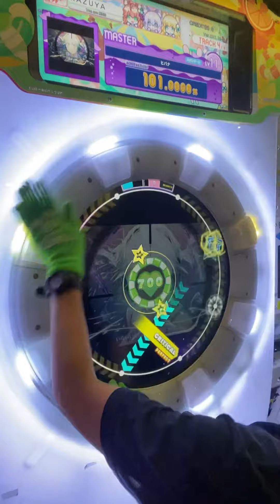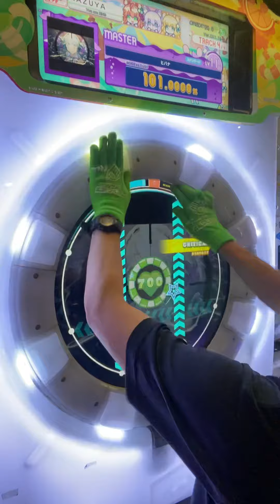ヒバナ とりあえず（？）AP+